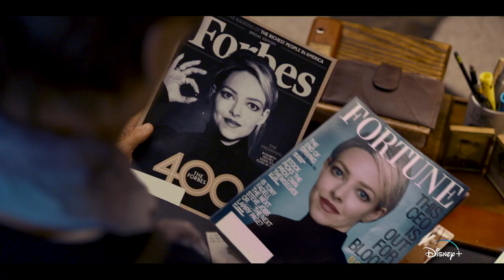The Dropout | Official Trailer | Disney+ Singapore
How did a Stanford dropout become one of Silicon Valley's most notorious CEOs? Amanda Seyfried stars as Theranos founder Elizabeth Holmes. TheDropout streaming 3 March, only on DisneyPlusSG.